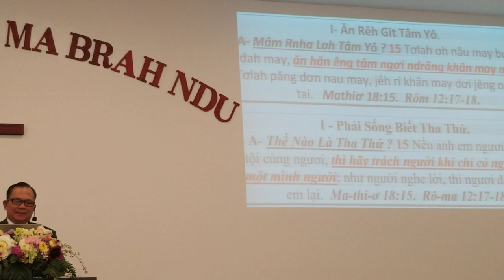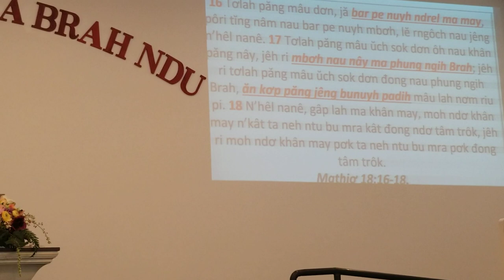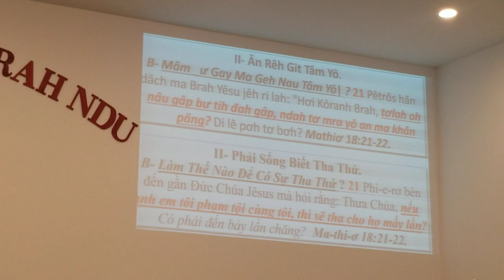BUNONG. NTI PĂ NAU BRAH NDU NGÓI AND THE BIBLE GOD'S JESUS AMEN...